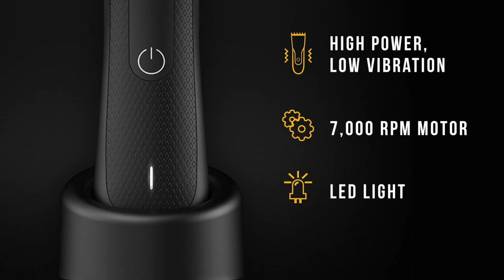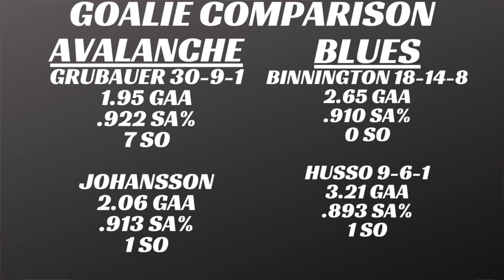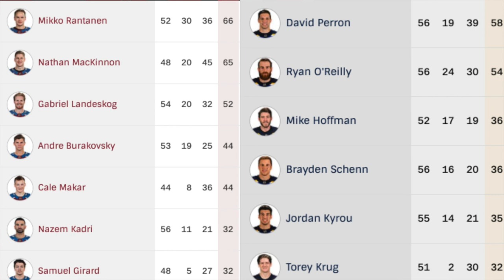2021 Stanley Cup Playoffs Preview - Colorado Avalanche vs St Louis Blues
2021 Stanley Cup Playoffs Preview - Colorado Avalanche vs St Louis Blues
2021 NHL Stanley Cup Playoffs Preview and Predictions
Colorado Avalanche vs St Louis Blues playoff preview
2021 Stanley Cup Playoffs
2021 NHL Playoffs Preview
2021 NHL Playoffs Predictions
Colorado Avalanche 2021 NHL Playoff Preview
St Louis Blues 2021 NHL Playoff Preview